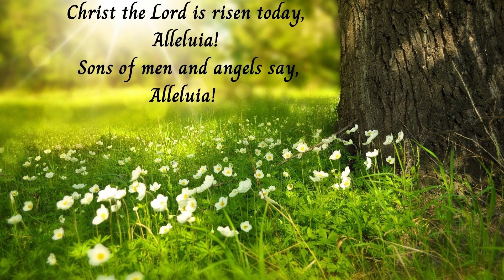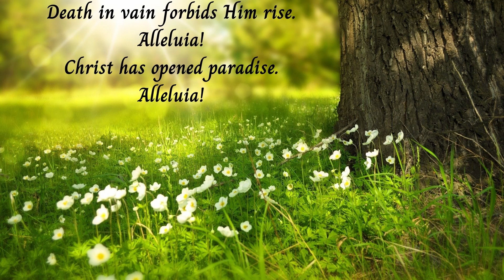Christ the Lord Is Risen Today - Violin Solo with Piano Accompaniment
Easter hymn with text by Charles Wesley set to Lyra Davidica; Arranged for violin solo with piano accompaniment and performed by K.L. Phillips. Sheet music is available at Sheet Music Plus and at Sheet Music Marketplace
Thank you to Larisa Koshkina at pixabay for the beautiful image.